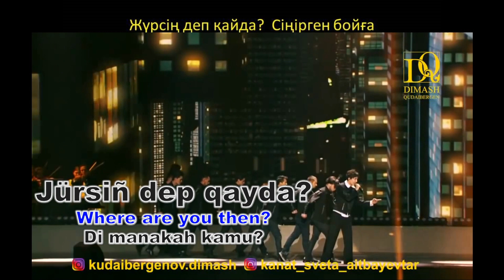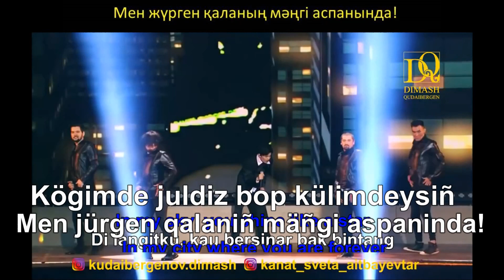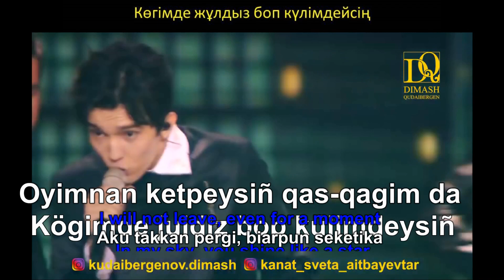Dimash - Juldizim Жұлдызым (My Star) Sing Along with Eng/Malay translation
Singer :Dimash Kudaibergen .

I manage to compile this sing along with the help of my friend B.M, a member of DKIFC (Dimash Kudaibergen International Fan Club)
You are invited to join our Facebook group called "Dimash Kudaibergen International Fan Club" ...a fun, energetic, creative, and informative group on Facebook.

or follow me @win_art_